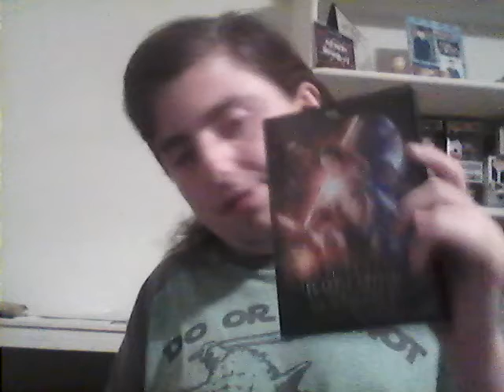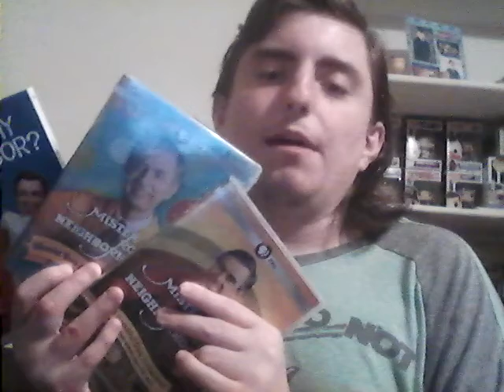Star Wars Episode 9 The Rise Of Skywalker Final trailer reaction I Don't Care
This Is my reaction to Star Wars Episode 9 The Rise Of Skywalker Final trailer